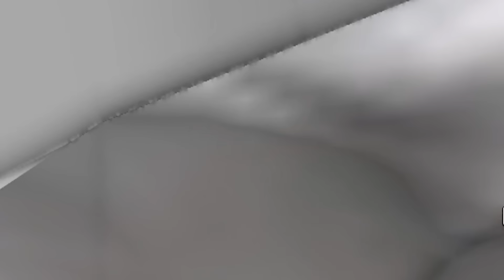Murder Mystery 2 Funny Moments (MEMES) #12